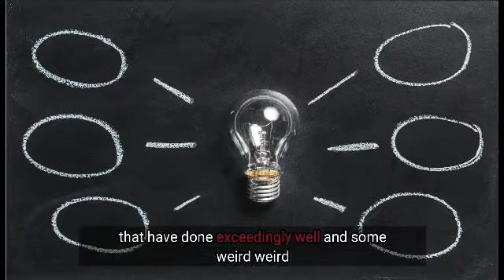4 CRAZIEST BUSINESS IDEAS! PART 2 | DEVANSH LAKHANI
In this video, I'll talk about unique business ideas! If you think these ideas are crazy think again because these business founders have made millions out of these ideas!
 Your feedback on this video is really important to us so please I request you all to post your comments and we would be highly obliged if you click on the subscribe button and we will get you amazing content every week.
About Devansh Lakhani Director of Lakhani Financial Services and a Chartered Accountant, he helps start-ups raise funds from his network of investors. He guides and advises start-ups to scale up by providing efficient sales, marketing, team building, and business management strategies. He has executed fundraising by block deals on the stock exchange and conducted IPOs and right issues on the SME platform to the tune of over Rs. 50 Crore. He is currently working with start-ups from various sectors to help them channelize their business models and investments.
Fill out our form here so that you're not late to give your startup good nurture. Early bird registration form